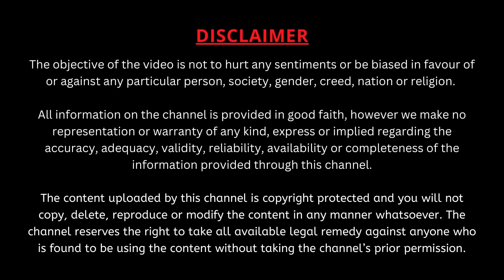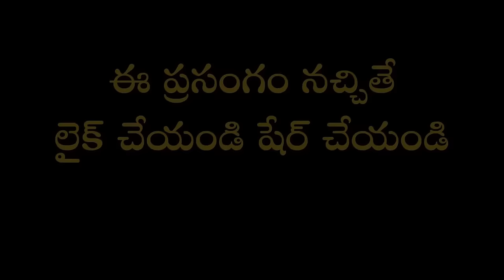సర్వేశ్వర శతకం Part-1 | Sarveshwara Shatakam | Garikapati Narasimha Rao Latest Speech | Shiva Songs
పరమశివుడు గంగా దేవి - గౌరీ దేవిల గొడవను ఎలా సర్దిచెప్పాడో మనం గ్రహించవలసినది ఏమిటో చెప్పే సరదా ప్రసంగం.
గుంటూరులోని తక్కెళ్లపాడు గ్రామంలో డిసెంబర్ 28వ తేదీన శ్రీ గంగా భ్రమరాంబా సమేత శ్రీ చంద్రశేఖర స్వామి వారి 81వ వార్షికోత్సవం సందర్భంగా ఆలయ ప్రాంగణంలో జరిగిన కార్యక్రమంలో "సర్వేశ్వర శతకం" పై మహా సహస్రావధాని శ్రీ గరికిపాటి నరసింహారావు గారి ప్రసంగం.